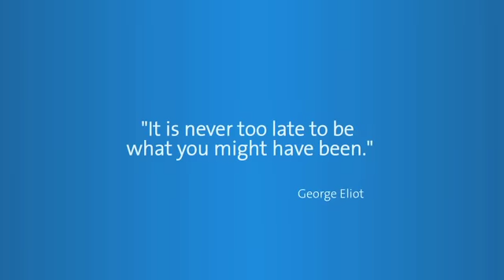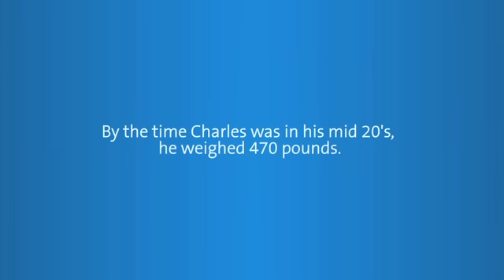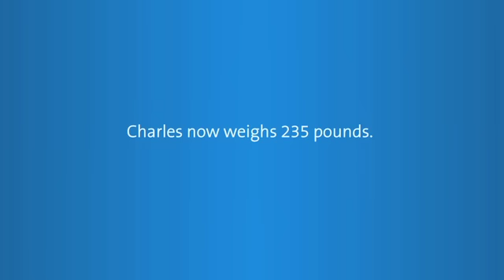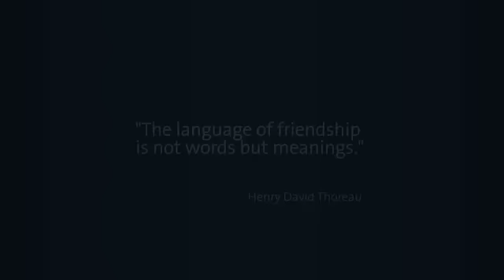Charles' Story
Charles discusses his journey with weight loss.  To learn more about Premier Metabolic and Bariatric Associates,